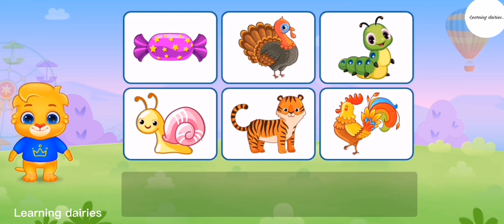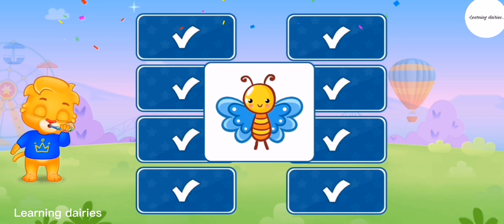learning video for kids /nursery school rhymes for kids /learn phonics song /poems /learning videos